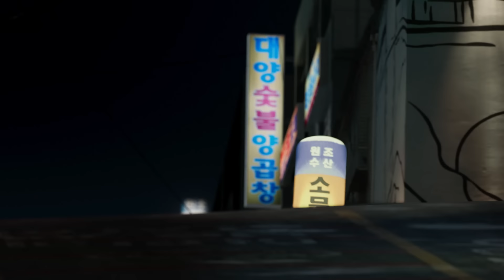The Intense Car Chase Scene From Black Panther (Clip) | TBS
During this epic car chase, Black Panther (Chadwick Boseman) and Nakia (Lupita Nyong’o) are chased through the streets of Busan by Ulysses Klaue (Andy Serkis) and his henchman. Watch Black Panther on TBS.